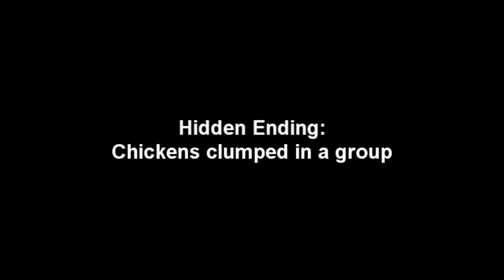Pumpkin Patch Update 2012 07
This was a fun update to do since Chris was with me most of the time and helped narrate. I talk about him all the time and wanted you guys to hear from him for once. He knows you guys too because I tell him about the fun videos and conversations we have.
The pumpkins are doing well. We have to spray once a week for bugs and disease and I think that will help keep them going. August is the hottest and worst month for them. If they make it through this month they should be ok once things cool off in the Fall.  We're already very much in Fall and Halloween spirit already. I'm very tempted to get out the Halloween and Fall decorations early. I hate it when stores put stuff out so early or take it down too early.  But seeing the Halloween stuff already out at Michael's didn't bother me this time. Perhaps because there are no holidays in Aug-Sept and I'm happy to see anything out.  The house looks bland inside once I took down the 4th of Jully stuff.

Shout out to RandomJoeVideo, Memment, Pumpkingrower25 and CVersilles. I didn't mention you guys in the video because I was trying to do it fast since my battery was dying.  Not all of you do pumpkins but I appreciate your comments and some of you comment on everything I put up which I really appreciate. Thanks.

Chris's channel is

He rarely updates but it's there.

We have four memebers on the Pumpkin Circle forum now. Join if you want to chat about growing cucurbits.